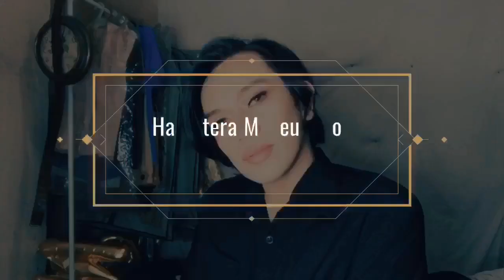Harvatera Makeup look | best for this coming Valentine's day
Hi guys this is my first makeup video!

Ang simple harvatera  look na ito ay intended dahil nalalapit na ang araw ng mga puso para naman may mabihag tayo ngayong Feb14! Charot lang!

All the makeup I used ay galing sa aking lumang collection ng mga makeup! 😂😅